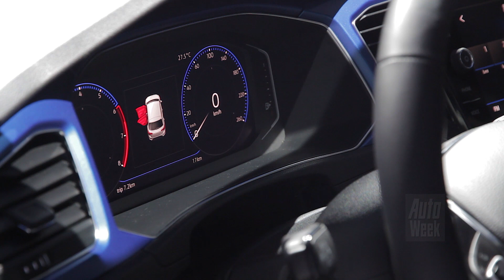Onthulling Volkswagen T-Roc - English subtitles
Woensdagavond toonde Volkswagen in het Italiaanse Como voor het eerst de T-Roc aan de wereld. Wij waren er bij en klommen aan boord van de auto die tussen twee klasses in lijkt te zweven.